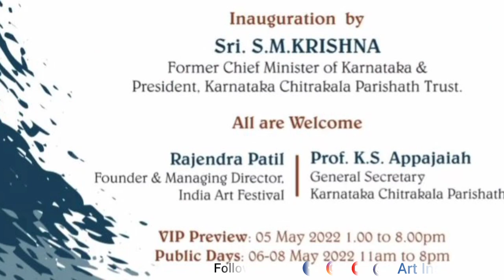INDIA ART FESTIVAL - 2022 S.M.KRISHNA Karnataka Chitrakala Parishath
Video Description.

INDIA ART FESTIVAL

in collaboration with Karnataka Chitrakala Parishath

on Thursday, 05th May 2022, at 11.30 a.m. at Karnataka Chitrakala Parishath, Bengaluru

Inauguration
by

Sri. S.M.KRISHNA
Former Chief Minister of Karnataka & President, Karnataka Chitrakala Parishath Trust.

Rajendra Patil Founder & Managing Director. India Art Festival

Prof. K.S. Appajaiah General Secretary Karnataka Chitrakala Parishath

VIP Preview: 05 May 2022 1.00 to 8.00pm Public Days: 06-08 May 2022 11am to 8pm